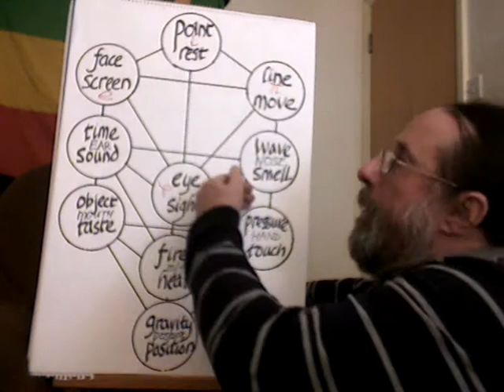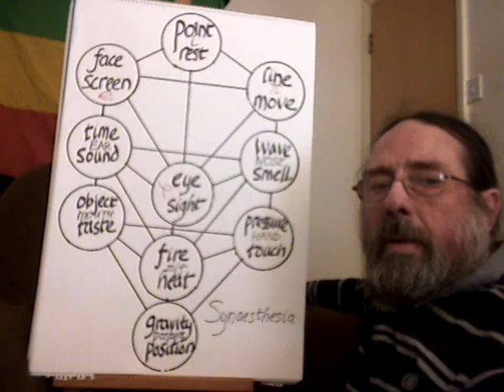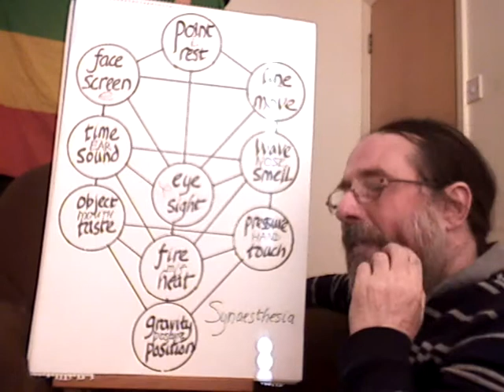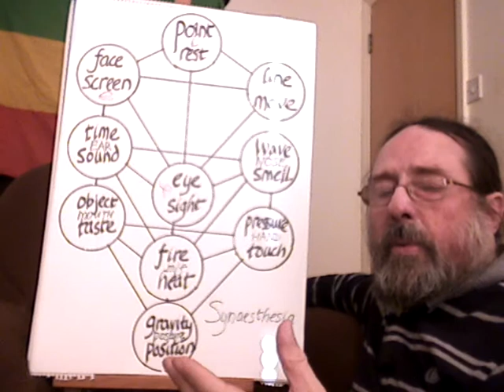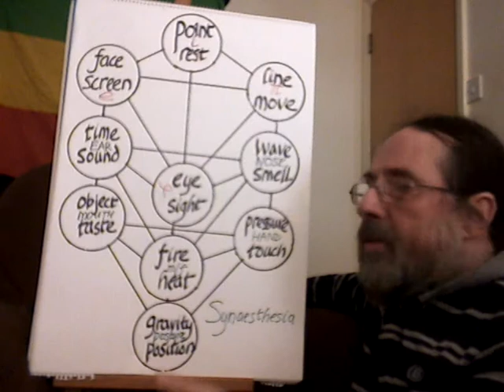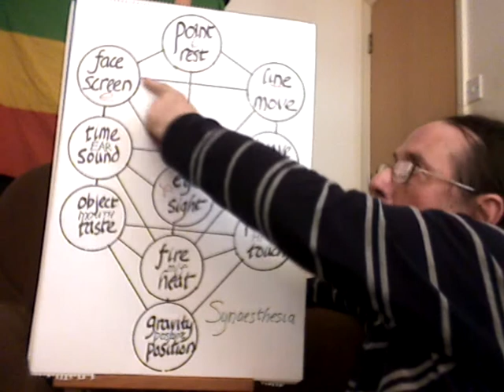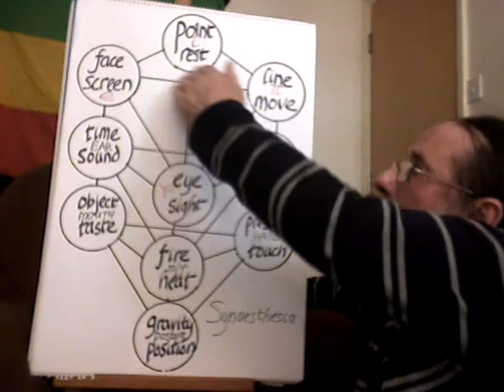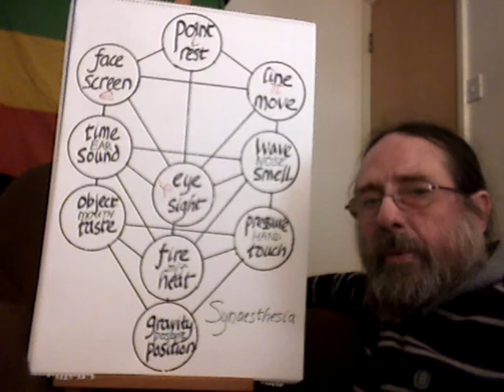the tree of meaning 10/11 relationships